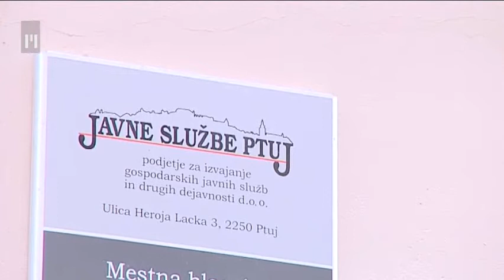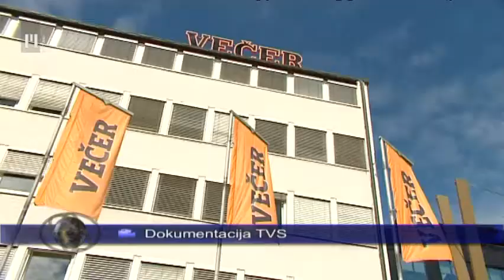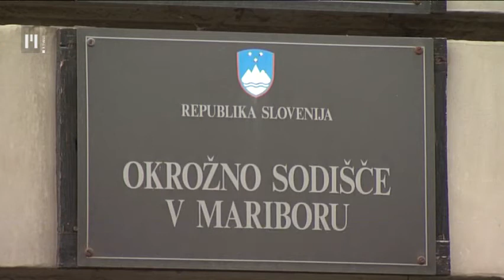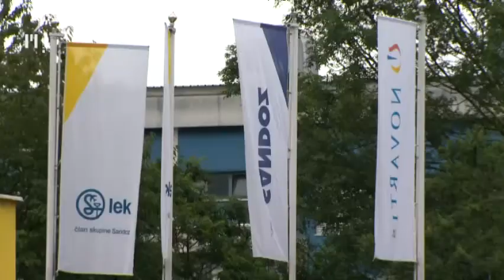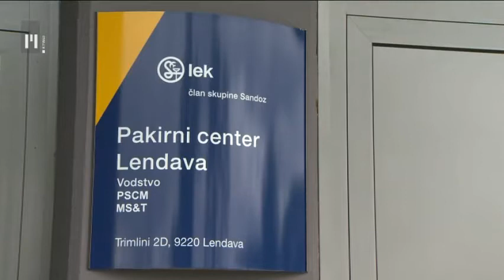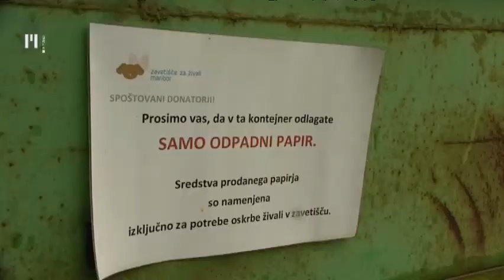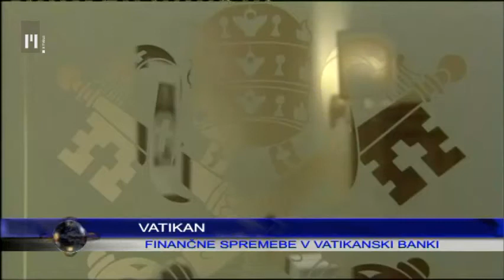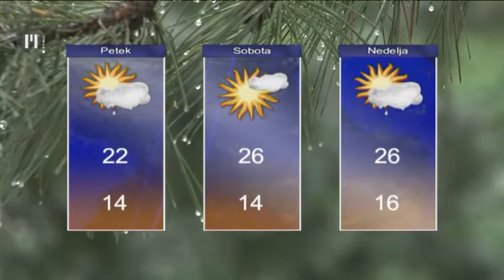Dnevnik | TV Maribor 10.7.2014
Dnevnik Televizije Maribor; redaktorica: Gabrijela Milošič, realizacija: Igor Ambrožič, uredila: Nina Cverlin. Dnevnik TV Maribor na sporedu vsak delovnik ob 18:00, ponovitev ob 21:30...